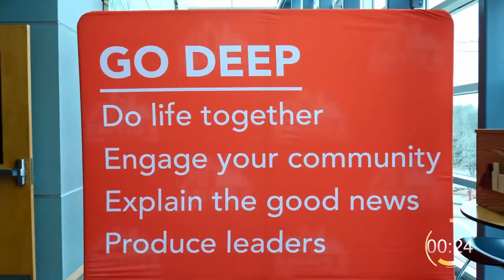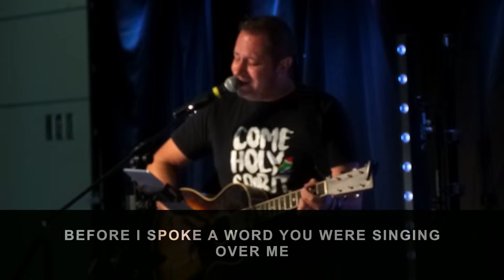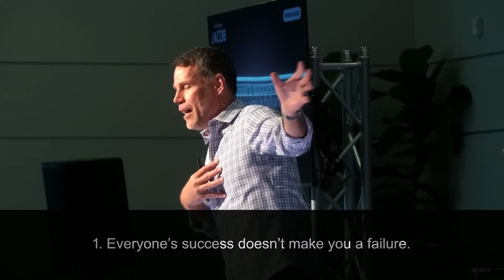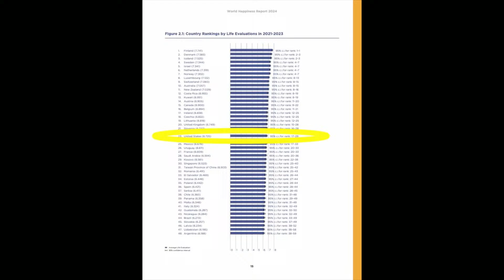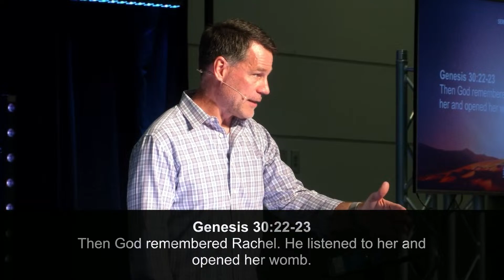4 rules to overcome Envy & Every Enjoyment Vexes You.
In The Beginning... Jacob

Next Steps:
-BELIEVE: I need Jesus to change my heart.
-BECOME: I need more contentment.
-BE SENT: I will help someone find freedom in Christ.

New to our church? Click here for a bunch of good stuff